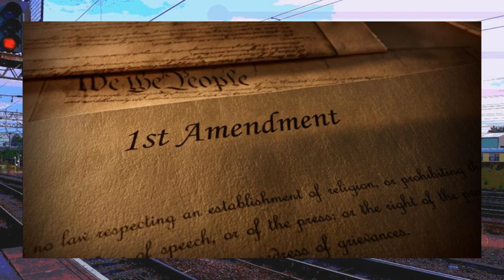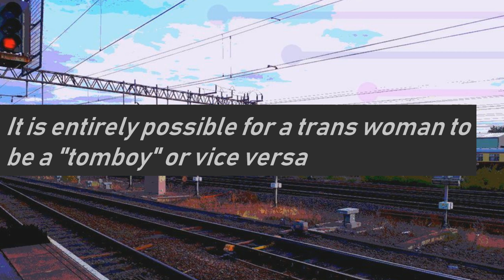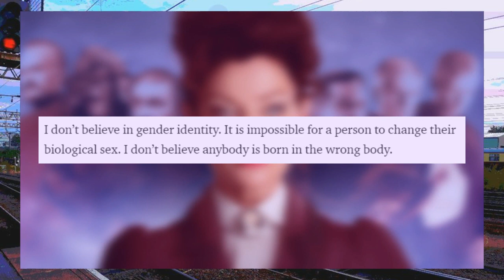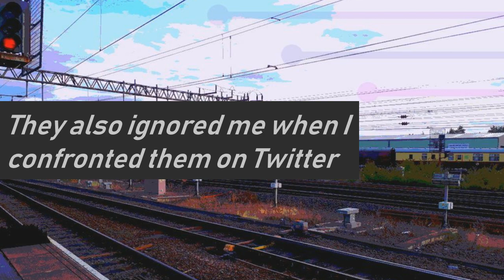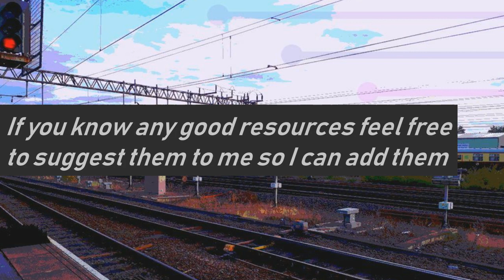Gareth Roberts, Transgender Issues and Ignorance (Train of Thought)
Midnight Chimes - Train of Thought

The ignorance and transphobia displayed by Doctor Who writer Gareth Roberts is inexcusable in 2019. It is time to get educated.